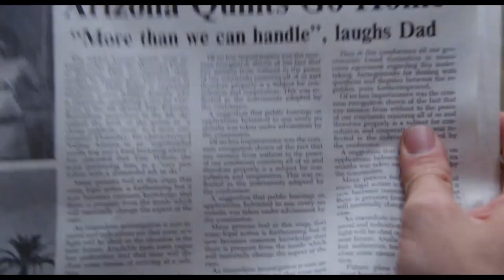RAISING ARIZONA TRIBUTE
Here's a new Vidmash that's a li'l different from my usual s***!!!

I've done me a Tribute-cum-Trailer-cum-Promo for the awesome Coen Brothers classic - RAISING ARIZONA!